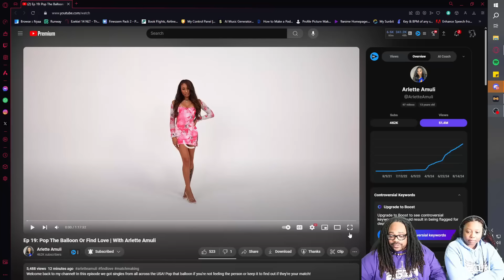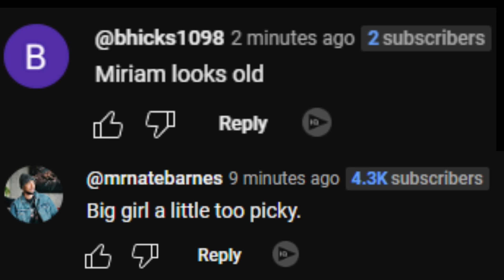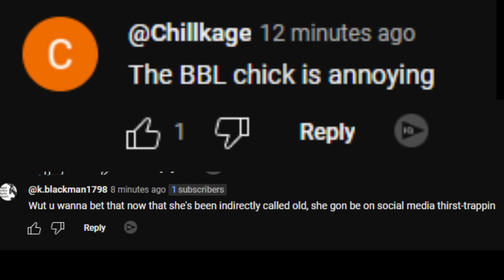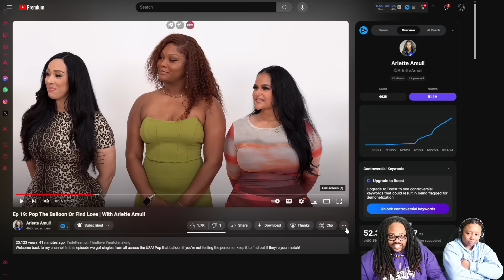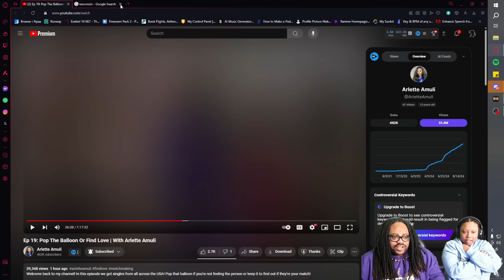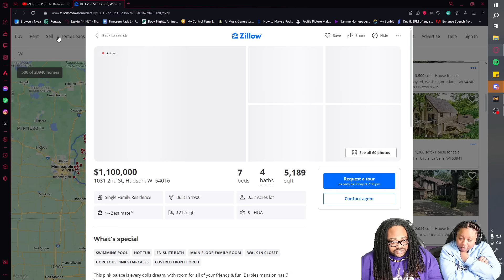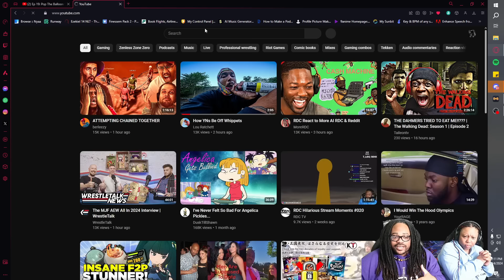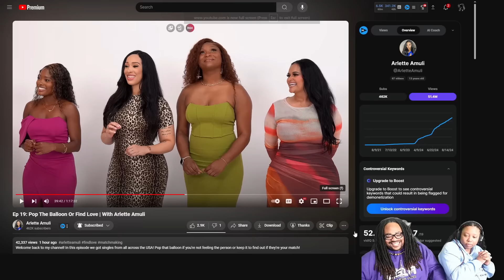Accountability is Hard😭? | Ep 19: Pop The Balloon | W/ Arlette Amuli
Accountability is Hard😭? | Ep 19: Pop The Balloon | W/ Arlette Amuli (REACTION)
Pop the Balloon or Find love with Arlette Amuli is BACK! This time we have the WOMEN lined up, in the new EPISODE 19 OF POP THE BALLOON! We have a batch of "Interesting" ladies. We have been fans of her content since we first discovered her and we are glad to see that season 2 is cooking with some HEAT 🔥! Hopefully More people can genuinely find love in this season!

Timestamps:
00:00 Intro
00:16 Announcements
00:50 Reaction Start
03:28 Scott
22:44 Pointer
39:01 James
59:40 Jeremy
01:25:56 Jeremiah
01:37:20 Julius
02:00:51 Closing Statements